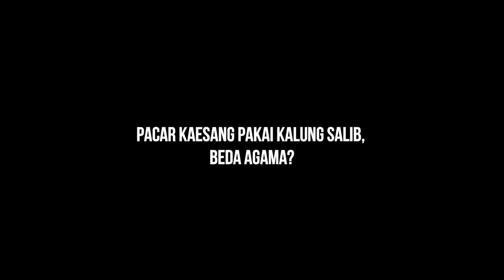Pacar Kaesang Pakai Kalung Salib, Beda Agama?